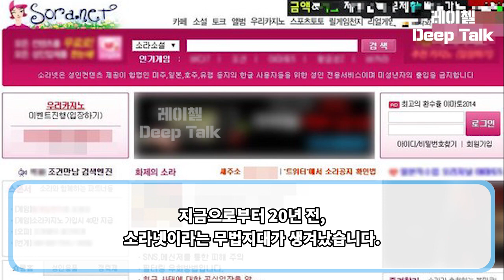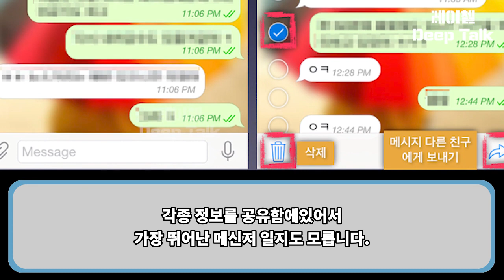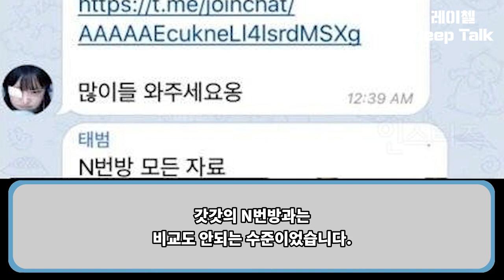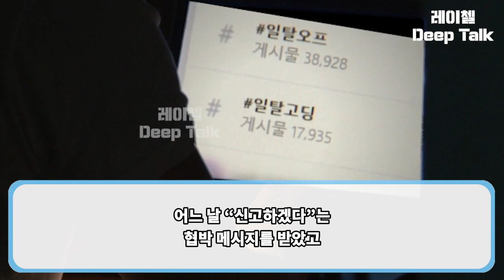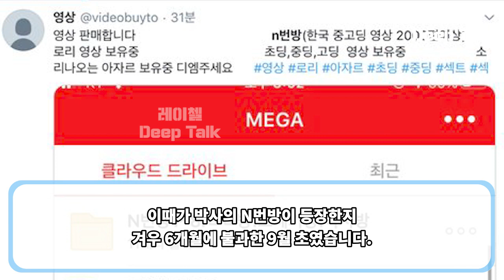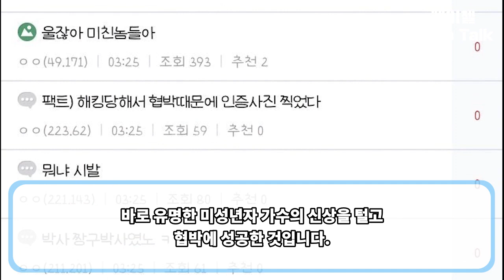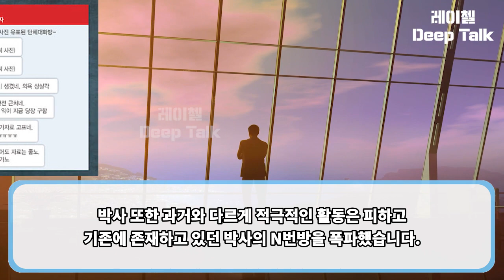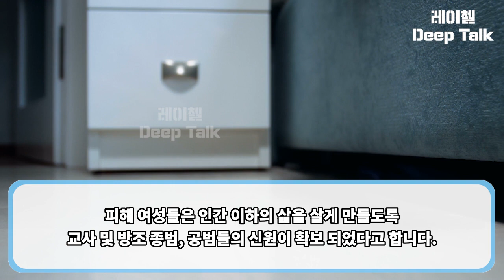텔레그램 N번방 사건 총정리 '갓갓' '박사' 성착취 성노예로 생을 마감한 피해자들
레이첼의 Deep Talk은
뉴스에서 미처 다 전해드리지 못한 '단 한 줄'의 내용이라도,
진실된 이야기와 생각들을 전해 드리고자 합니다.
감사합니다.

텔레그램 N번방의 비밀! 그 실체를 알고나서,
경악을 금치 못했습니다.

얼마 전, 그것이 알고싶다에서 텔레그럼 N번방에 대해서 잘 알거나,
알고 계신분들의 제보를 받는다는 내용이 말미에 나왔습니다.

그래서 과연 텔레그램의 N번 방이 도대체 무엇이기에 그
것이 알고싶다에서 제보를 받는건지 궁금해져서
더 자세히 들여다보았습니다.

그런데 텔레그램의 N번방은 '소라넷'의 계보를 이어 발전한
또 하나의 변태 집단의 소굴이었습니다.

피해자는 있지만, 가해자는 잡히지 않는 현실을 지적하는
청와대 국민 청원에는 이미 15만명이 동의 서명을 남겼습니다.

지금으로부터 20년 전,
소라넷이라는 무법지대가 생겨났습니다.

소라넷의 피해자가 늘어남에따라 2016년에
대대적으로 소라넷을 없애기위한 움직임이 일어났습니다.

결국 소라넷은 폐쇄가 되었지만, 소라넷에 둥지를 텄던
대부분의 성범죄자들은 텀블러라는 대피소로 둥지를 틀었습니다.

그곳에는 노예녀와 주인이라는 떡밥이 공공연하게 돌고있었고,
대한민국 성범죄자들과 변태들의 수용소였습니다

하지만 얼마 지나지않아, 텀블러마저도 터지게되자,
새롭게 둥지를 틀 곳을 찾던 그들은
텔레그램이라는 새로운 신대륙을 발견하게 된것입니다.

우리에게 텔레그램은 안희정 지사의 미투사건으로
대중들에게 더 많이 알려지게 된 휴대폰 어플이기도 합니다.

어둡고 비밀스럽기까지했던 텔레그램의 기능에는
'채널'이라는 것이 있었습니다. 카카오톡 단톡방과 같은 것이죠.

그리고 그들은 그 채널을 통해서
서로의 자료를 알음알음 공유하고 있었던 것입니다.

텔레그램에 기능을 얼마나 많이 알고

여러분들은
텔레그램의 기능을 얼마나 많이 알고 계신가요?

텔레그램에는
카카오톡과는 비교도 할 수 없을만큼 다양한 기능이 있습니다.

각종 정보를 공유함에있어서
가장 뛰어난 메신저 일지도 모릅니다.

덕분에 우리는 비밀스럽고 어두운 이야기를 나눌 때,
주로 텔레그램을 이용한다는 사실을 인식하고 있습니다.

증권가의 찌라시 혹은
기혼 남녀의 부적절한 만남과

소통의 창구가 되기도 하는 등,
다소 부정적인 인식이 전반적으로 깔려있습니다.

텔레그램의 시작은
분명히 그렇지 않았을것입니다.

좋아하는 아이돌이나 스트리머의 덕질 장소가 되기도 했었고,
다양한 기능을 갖추고있었기에 이용함에 유용함이 있었습니다.

하지만 소라넷과 텀블러가 터지고 변태들이 텔레그렘으로 유입되며
 불법 촬영물이 유통되기 시작했습니다.

그 중 이러한 흐름 속에 변태 버릇을 못 버린 '갓갓'이라는
유저를 필두로 일명 'N번방'이 태동하기 시작했습니다.

하지만 그들은
이내 금방 흥미를 잃고 맙니다.

그들은 기존보다 더 자극적이고
새로운 불법촬영물이 필요했습니다.

그러던 중
'박사'라는 미친놈이 나타났습니다.

N번 방의
'갓갓'은 아무것도 아니었습니다.

더욱 치밀하고 잔인한 수법으로,
피해자들을 더욱 더 극한의 상황으로 몰고갔습니다.

새로운 영상물에 사람들은
'박사'의 자료에 환호하기 시작했습니다.

박사가 공유한 자료들은
기존의 불법촬영물과는 차원이 달랐습니다.

근친, 강력범죄, 약물중독
그리고 인신매매가 포함된 내용이었습니다.

당시 200여명에 불과했던 박사의 N번방은
단숨에 2000여명으로 10배가 증가했습니다.

갓갓의 N번방과는
비교도 안되는 수준이었습니다.

많이 충격적이시겠지만,
여기서 끝이 아니었습니다.

이는
시작에 불과했습니다.

박사는 상식이 통하지 않는
기존과는 차원이 다른 또라이였습니다.

일명 '박사'라 불리던 그 놈은
두 발을 잃은 70년대생 장애인이었습니다.

하지만 박사는 텔레그램에 거주하던 변태들에게는
신에 필적할 존재였습니다.

박사는 인터넷에
'고수익 알바모집'으로 글을 올리고

연락 온 여성들에게는
성접대라고 속이고

여자들의 신체를 검사한다는 이유로
민증과 알몸 사진을 받으면서 신상을 털기 시작했습니다.

그리고 그렇게 착취한 정보로
피해 여성들을 협박하며 계속해서 사진을 찍게하고,

알몸 사진과 체위 포즈와
자위 영상을 보내게했고

결국 그녀들을 정신적으로 지배하는
노예로 만들어버렸습니다.

또 다른 피해자 여성은
N번방 사건과 관련해 자신의 경험담을 밝히기도 했습니다.

학창시절
자신의 노출 사진을 익명으로 공유하는

이른바
‘일탈계’ 계정을 운영 중이었던 그녀는

어느 날 “신고하겠다”는
협박 메시지를 받았고

얼마 후 또 다른 누군가로부터 자신도 같은 협박을 받았었다며
"도움을 주고싶다"는 메시지를 받게 되었습니다.

그러나 상대는 그의 신상을 캐서
공격하려는 악마였습니다.

그렇게 자연스럽게 피해 여성의 학교와 부모님의 전화번호 등
개인신상을 파헤친 후 그는 돌변했습니다.

그가 또라이였다라는 것을 알아차렸을 때는
이미 늦은 상태였습니다.

그녀는 어쩔수 없이
그의 요구를 순순히 받아들여야만 했습니다.

자위하는 영상을 시작으로,
신체에 바늘을 꽂는 등의 가학적인 행위까지 해야했습니다.

만약 거부하면
학교와 부모에게 연락하겠다고 협박까지 했습니다

이후 피해자 여성은 일방적으로 연락을 끊었고
사건은 일단락된 줄로 알았는데 그 것이 끝이 아니었습니다.

자신가 비슷한 패턴으로 피해를 입은 수많은 여성들이 등장하는
N번방에서 유통되고 있다는 것을 알고는

자신의 영상이 거기 있을 수도 있다고 생각하니
"소름 끼치고 죽고 싶은 생각 밖에 안 든다며"

그녀는 이루 말 할 수 없을만큼
큰 절망을 느꼈다고 합니다.

박사는 그렇게 불법적으로 착취한 영상들로
자신의 입지를 굳혔습니다.

그리고 자신을 빨아주는 쓰레기들이
점점 더 많이 생겨났고

그 쓰레기들 사이에서 자신이 왕이라도 된 것마냥
희열을 느낀 박사는 거기서 멈추지않았습니다.

온라인이 아닌
오프라인으로 모습을 드러내게 되었습니다.

두 발이 없던 장애인 박사는
자신의 발을 대체할 심복 5명을 구했습니다.

그들에게 신분증과 함께 "박사님의 부하 OOO입니다"를 복창하는
내용으로 동영상을 찍게 해 다 같은 공범이 되게했습니다.

그리고 이들은 더이상 한낱 온라인상에서의 변태 쓰레기가 아닌
범죄조직이 되었고, 그들은 특수범죄로 개편되었습니다.

이때가 박사의 N번방이 등장한지
겨우 6개월에 불과한 9월 초였습니다.

N번방에 가입한 무료회원은 3000여명이었고
유료 회원방은 80만원에 100명 정도를 확보했습니다.

더욱 놀라운건 무료회원들 중
제주도 소속 경찰총경이 있다는게 밝혀지기도 했습니다.

그가 과연 수사를 위해서 있었는지는
아무도 알 수 없습니다.

박사는
꿈이 있었다고 합니다.

'이 넓은 세상에 과연 나 같은 쓰레기는 정말 나 혼자 뿐일까?'라는
의구심을 시작으로

그는 대한민국이 생각보다 훨씬 추악한 곳임을 확인하고
이 더러운 세상에 자신이 왕이 되고자 했습니다.

그는 7번방일때
본격적으로 본색을 들어냈습니다.

바로 유명한 미성년자 가수의 신상을 털고
협박에 성공한 것입니다.

당시 박사는
이러한 이벤트를 내걸었습니다.

"만약 '박사님'이라는 단어가 네이버 실시간 검색어 1위를 차지할 때 해당 가수의 촬영물을 무료로 공개하겠다!"

이에 7번방에 있던 회원들은 본격적으로 7번방을 홍보하며
회원들을 끌어모았습니다.

그로 인해 12월 초, 7번방의 회원은
무려 12,000 여명이 되기에 이르렀습니다.

하지만 박사는
약속했던 자료는 공개하지 않았습니다.

그럼에도 불구하고 '박사'에게 미쳐버린 광신도들은 열광했고
박사는 큰 돈을 벌었습니다.

그리고 그는 또 다른 연예인을 지목했습니다.
놀랍게도 현재 활동중인 유명 아이돌의 센터와 여배우였습니다

N번방에 있던 사람들은 점점 광기에 휩싸였습니다.
자신들이 지금 어떤 일에 함께하고 있는지 모르고

익명성 뒤에서 다음 8번방 만을 기대하고 있었습니다.
앞으로 그들에게 어떤일들이 들이닥칠지는 전혀 몰랐겠지만요.

박사의 N번방 파멸은 의외로 간단했습니다.
바로 내부 조직 분열이었습니다.

전에는 일반인 상대로 한
불법촬영물이 주 컨텐츠였지만

이제 목표가 연예인으로 바뀌니
부하들도 동요하기 시작했습니다.

물론 속죄의 의미가 아닌
본인 신변이 걱정이었죠.

'태평양'이라는 이름을 가진 부하를 중심으로
이탈자가 생긴 것입니다.

또한, 한겨레에서 먼저 갓갓의 N번방을 기사화한
후에 박사의 N번방까지 취재에 들어서자

탈퇴한 유료회원들 중
내부고발자가 나타나기 시작했습니다.

설상가상으로 유료회원에게만 공개되던 각종 다양한 자료가
유출됨으로 유료회원 수익이 악화됐습니다.

온라인으로 맺어진 가벼운 동료관계는 급속도로 무너지고
박사의 범죄조직은 사라졌습니다.

박사 또한 과거와 다르게 적극적인 활동은 피하고
기존에 존재하고 있던 박사의 N번방을 폭파했습니다.

그렇게 12월 초
박사의 범죄신화는 끝나가는 줄 알았습니다.

하지만 대한민국 불법촬영물 공장장이자
유통책임자였던 박사는 아직 죽지않았습니다.

그는 텔레그램을 떠나 또 다른 곳으로
둥지를 틀었습니다.

확실한건 박사의 현 피난처는 국내 대마초 딜러들이
연락책으로 애용할 만큼 보안이 철저하다는 것입니다.

라고 알고 계신 분들도 있으시겠지만
텔레그램 성노예 착취의 주인인 갓갓은 경찰에 검거 되었습니다.

볼펜 잉크로 자신의 이름을 자궁에 타투한 것이 N번방에 퍼져나가면서
자신의 아파트에서 투신자살하였고

이에 부모가 경찰에 신고하면서 텔래그램 N번방 '갓갓'이 특정되어 현재 검거중이며, 재판중에 있다고 합니다.

또 박사는 현재
남부 구치소에서 동부 구치소로 이감되었고